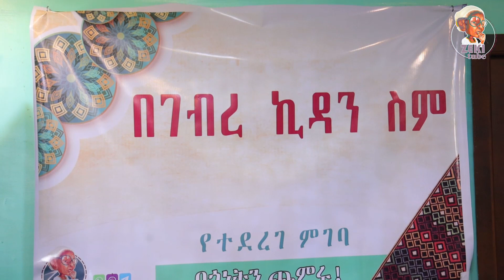በገብረ ኪዳን ስም የተለገሰ ምገባ 22/12/2015 ዓ.ም